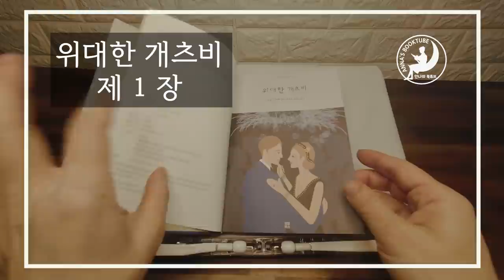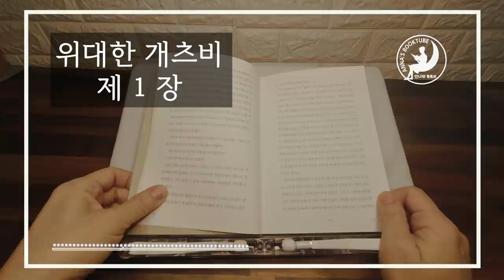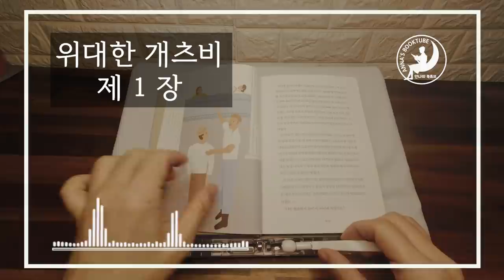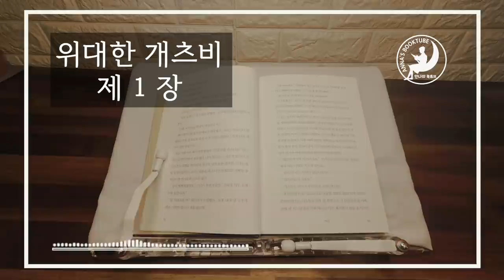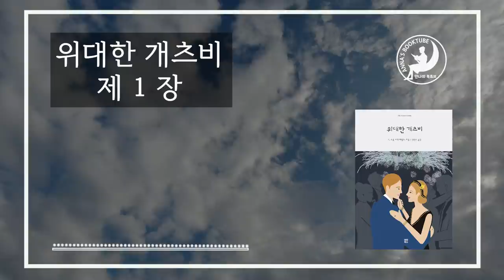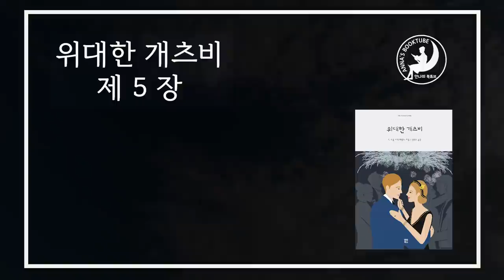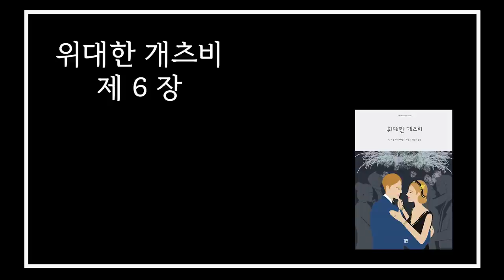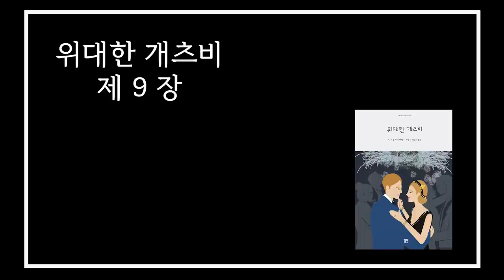위대한 개츠비 | 7시간 전문낭독 | 안나의 북튜브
위대한 개츠비
F. 스콧 피츠제럴드 지음
정명수 옮김
모모북스

*  본 컨텐츠는 모모북스에서 제공해 주신 도서로 제작되었습니다.